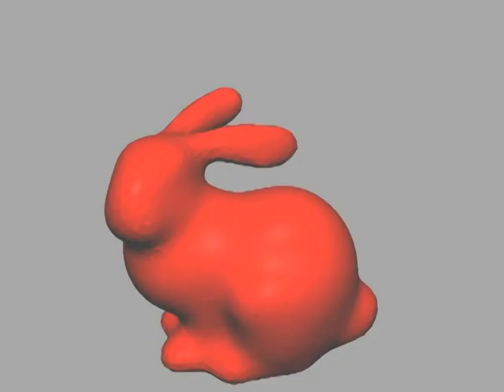Finite Elements Project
A bunny bounces on an invisible floor.  It's like nothing you've ever seen before!